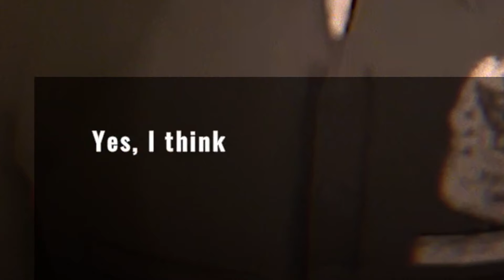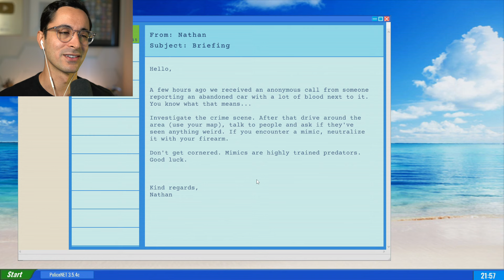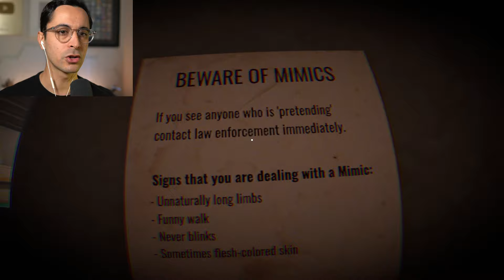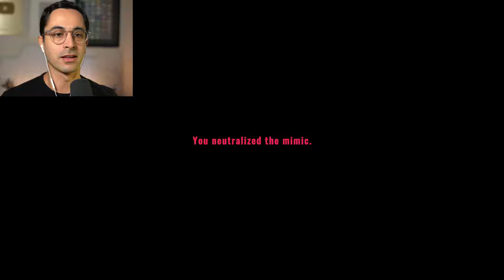FIND IT BEFORE IT FINDS YOU! | Mimic Search